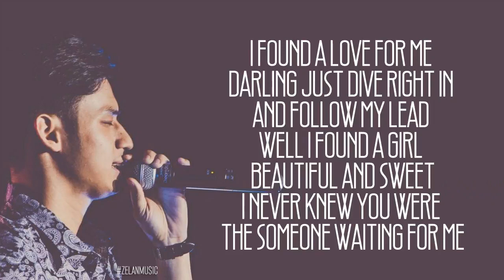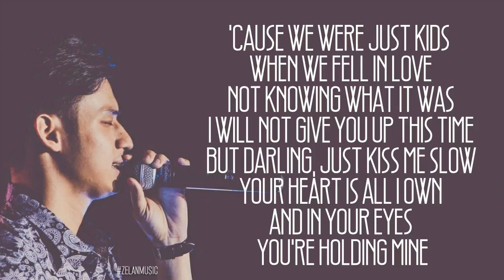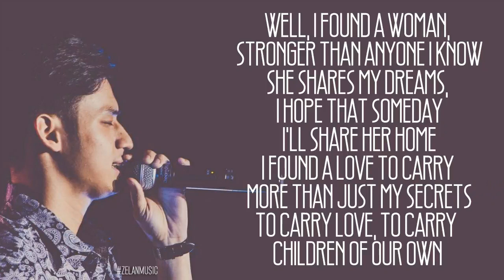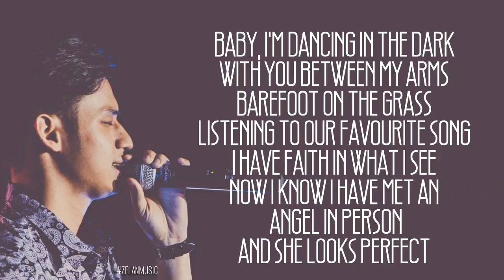Perfect Lyrics Michael Pangilinan Cover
PERFECT Lyrics by Michael Pangilinan (cover)